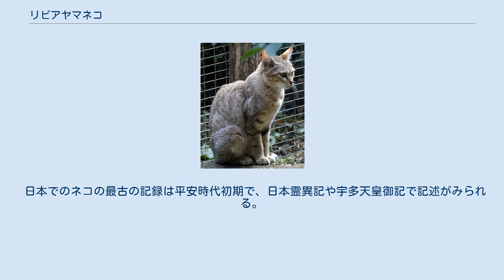リビアヤマネコ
リビアヤマネコは、食肉目ネコ科ネコ属に分類される動物。
愛玩用として世界で広く飼育されているイエネコの起源であると考えられる。
アフリカヤマネコとも呼ぶが、本項目では特に断らない限り赤道以北のアフリカ・中近東に生息する野生種について述べる。
 イエネコと比べて足が長く、座った姿勢や歩き方に特徴がある。
ヨーロッパヤマネコと比べると毛は短めで明るい褐色であり、縞模様は不明瞭、尾は長く先が細い。
体長45-80cm、体重3-8kg、尾長は30cmほどである。
 沙漠、サバナ、潅木帯から、混交林まで幅広い植生に生息しているが、熱帯雨林にはいない。
基本的には夜行性だが、朝夕にも活動する薄明薄暮性でもある。
行動圏は広めで、アラブ首長国連邦では50平方キロメートルを超えた例もある。
木登りは上手であるが、狩は地上で獲物を付け狙い急襲する。
齧歯類のほか、モグラ、ウサギ、鳥類、昆虫、カエル、トカゲ、魚、イタチなども捕食する。
若いアンテロープや、小型の家畜を襲うこともある。
 正確な分布は明らかでないが、赤道以北のアフリカと、アラビア半島からカスピ海にかけて生息している。
赤道以南には遺伝学的に異なる集団が分布しており、亜種または別種としている。
 イエネコと近縁なヤマネコ類には、遺伝学的に異なる5つの集団（右図）が存在していることが知られている。
このうちどれを独立種としどれを亜種とするか、また家畜化されたイエネコを独立の種または亜種とみなすかどうかは見解が一致していない。
これらを全てヨーロッパヤマネコの亜種とする場合もあり、逆に全てを独立種とする見解もある。
あるいはsilvestrisは長期にわたって分布域が分断され生態や形態からも明確に区別ができることから別種とし、またbietiはornataと同所的であるにも関わらず明瞭に区別できることからやはり別種とする見解もある。
 以下の分類はIUCN SSC Cat Specialist Group (2017)にしたがっており、lybica、cafra、ornataの3集団で1種としている。
 残り2集団については以下の各記事を参照のこと。
 本種が家畜化され、イエネコになったと考えられている。
2007年に発表されたネコ属から採取した979組織のミトコンドリアDNAとマイクロサテライト遺伝子の分子系統解析では、共にリビアヤマネコとイエネコが同じ系統に含まれるという解析結果が得られたためリビアヤマネコを起源とする説を支持している。
ミトコンドリアDNAの解析からイエネコがリビアヤマネコと分岐したのは131,000年前という解析結果が得られ、他のデータも含めると155,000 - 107,000年前に分岐したことが示唆されている。
このミトコンドリアDNAの解析では、解析に用いられたイエネコの母系をさかのぼると少なくとも5つのミトコンドリアDNAハプロタイプに起源があることが示唆されている。
この解析では9,000年以上前に肥沃な三日月地帯で初期の農耕の成立に伴い家畜化されたと推定している。
紀元前3,000年頃の古代エジプトの遺構から大量に出土するようになったことから、この時期に家畜化されたとする説もある。
古代エジプト起源説では、小麦や大麦などの栽培が盛んであったため、貯蔵している穀物を食害するネズミを食べることが家畜化のきっかけとなったとされる。
頭がネコ・首から下が女性の愛の女神バステトへの信仰や、彫像やレリーフなどの出土品が見られる。
ギザの墳墓からミイラとなったネコが約190匹発見された例があり、一部は大型なためジャングルキャットのものとされるが大半はリビアヤマネコもしくはイエネコのものと推定されている。
ヘロドトスなどによる古代エジプトについての記録では、ネコが死ぬと飼っていた家族が弔いのために眉を剃る、ネコを誤って殺した外国人が民衆によってリンチに遭うなどといった記録がある。
 これより古くは紀元前6,000年頃のアナトリアで作られたと思われる女性とネコの偶像、紀元前4,000 - 5,000年頃のヨルダン河岸のイェリコの遺構から出土したという報告例もあるが起源について主流な説とはならなかった。
後者についてはイエネコかどうか不明で、毛皮目的で殺された個体である可能性もある。
本種が分布しないキプロスの9,500年前の遺跡から人間とリビアヤマネコ（大きさや額の傾斜・頬歯の長さから）と推定される骨が約40センチメートル離れて同じ向きで出土した例があり、これをもって最古の飼育例とする説もある。
 日本での...